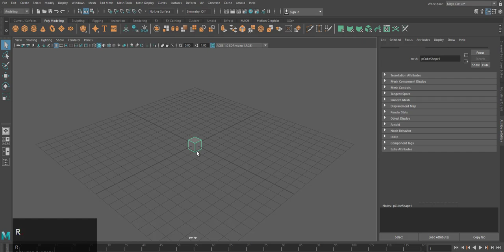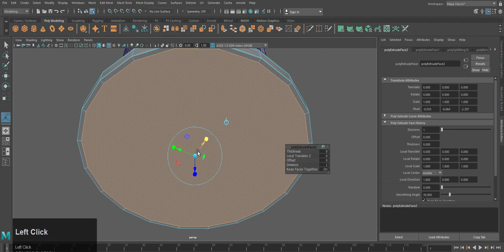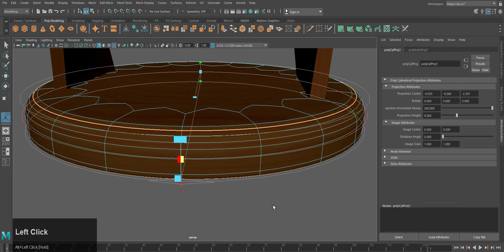Autodesk Maya tutorial | How to Model a Unique Designed Shelf.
This short video tutorial is about how to model a unique designed shelf in Autodesk Maya.